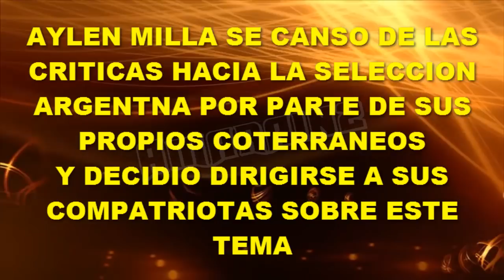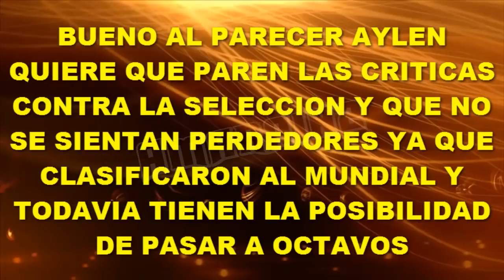AYLEN MILLA DEFIENDE A LA SELECCION ARGENTINA Y DICE QUE AL MENOS CLASIFICARON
Aylen Milla publico en sus historias de Instagram que ya está cansada de que sus compatriotas siempre vean el vaso medio vacío y que deben ver el vaso lleno ya que en este mundial la selección rgentina ha recibido innumerables criticas de su propia gente.